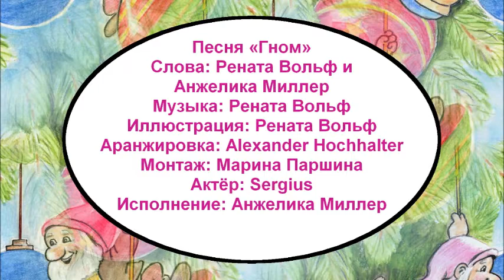Анжелика Миллер песня «Гном»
Фильм Анжелики Миллер «Гном»
Для взрослых +16

Песня «Гном»
Слова: Рената Вольф и Анжелика Миллер
Иллюстрация: Рената Вольф
Аранжировка: Alexander Hochhalter
Монтаж: Марина Паршина
Актёр: Sergius
Исполнение: Анжелика Миллер